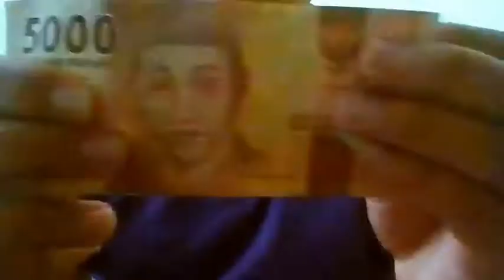SULAP SEDERHANA MERUBAH UANG